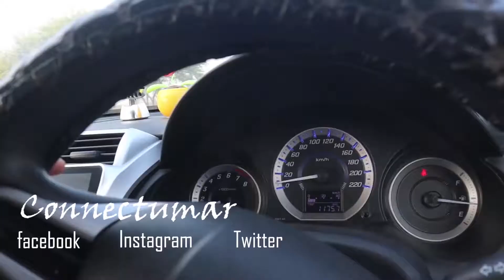MUST TRY THIS DOOD WALI BOTEL ON HIGHWAY😱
TRIP TO KOT ADDU VIA M4 ON MY CAR...FOUND DOOD WALI BOTEL😱 is the recent vlog of mine, i have recently visited Kot addu via M4 . if you like the video ٘TRIP TO KOT ADDU VIA M4 ON MY CAR...FOUND DOOD WALI BOTEL😱 then let me know in comments!